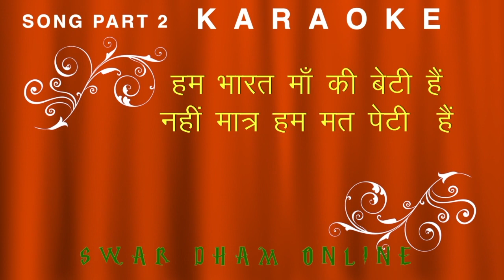Part 2 | हम भारत की ललनाएं हैं |1- Song 2- Instrumental 3- Karaoke Music | Swardham Online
Women's Day Song | नारी जागरण गीत।
स्वाव लंबन पाठ पढ़ें हम
तो मिट जायें  बहुतेरे गम
घर घर में खुश हाली लाने
को रसधार बहाएं हैं
हम भारत की ललनाएं हैं
हम भारत माँ की बेटी हैं
नहीं मात्रा हम मत  पेटी  हैं
पंचयत से संसद तक में
साड़ी ध्वज लहराएं हैं
अबलाएं नहीं सबलायें हैं
ताना साही नहीं चलेगी
यहाँ संकल्प उठाएं हैं  -
ललनाएं हैं सबलायें हैं  -2
लेखिका - स्व  आशा रानी वोरा
संगीत - मनमोहन पंडा
WE HAVE A LARGE NUMBERS OF SONGS FOR  SCHOOL CHILDREN